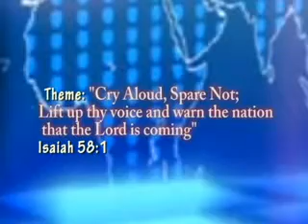JEA Convention 2013 Promo